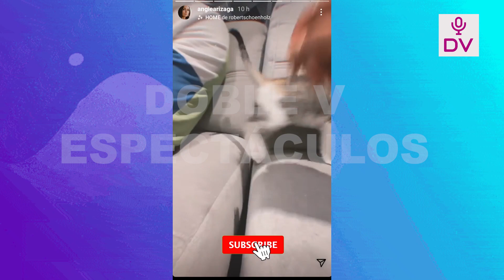ANGIE ARIZAGA MUESTRA SU ROMANTICO DIA JUNTO A JOTA BENZ!! CUANTO AMOR!!